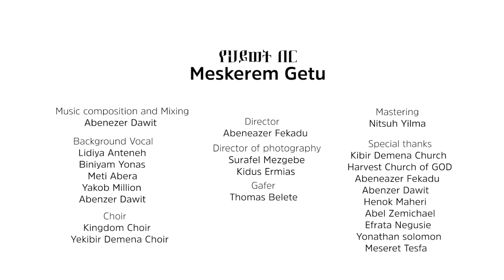የህይወት በር "YE HIWOT BER" New Ethiopian Gospel song /MESKEREM GETU 2022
" ወደ ልጁ ወደ ጌታችን ወደ ኢየሱስ ክርስቶስ ኅብረት የጠራችሁ እግዚአብሔር የታመነ ነው።"
(1ኛ ወደ ቆሮንቶስ ሰዎች 1:9)